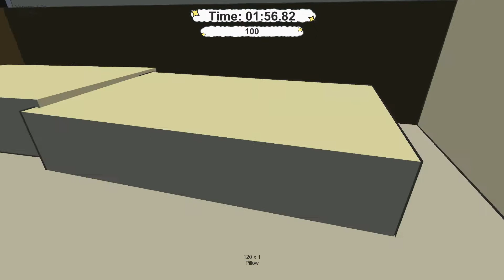Catlateral Damage - Free Destructive Cat Simulator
Bish Bash Bosh, score big in this free destructive cat simulator. Download below and try beat my score!

Please consider Commenting/Liking and all that stuff for more!